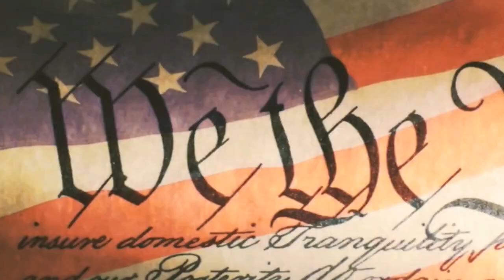Неполиткорректное Talk Show • Как Гитлер воевал на два фронта • Кому и что было выгодно